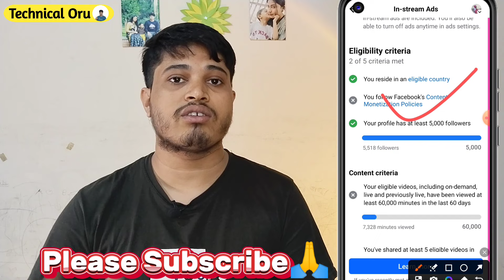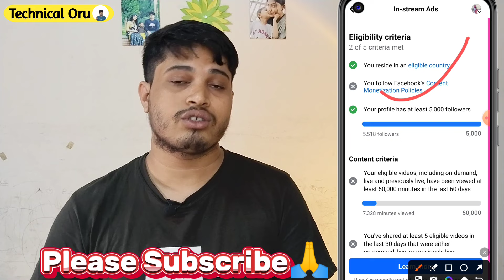New Page Content Monetization Policies Problem 🤔 | Content Monetization Policies Problem Solved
In today's video, I have shown how to solve the new facebook page content monetization policies problem and what is the main reason for new facebook page content monetization policies. So those who are in trouble with facebook content monetization policies, please watch this video. Thank you all